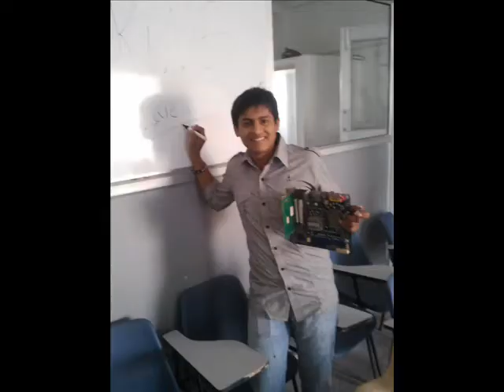vikas soni jagpura banswara rajasthan.mp4